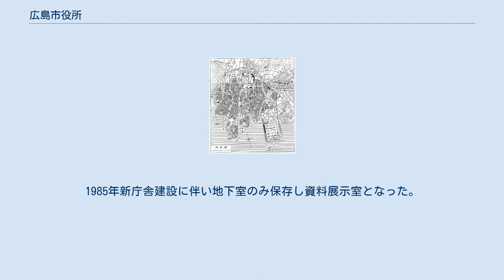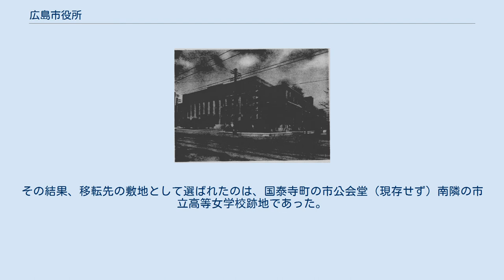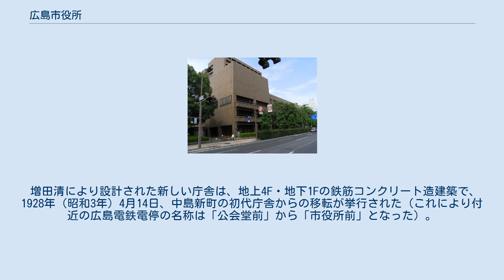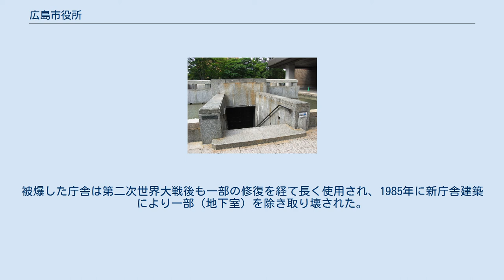広島市役所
国泰寺町_(広島市)
広島市役所（ひろしましやくしょ）は、地方公共団体である広島市の執行機関としての事務を行う施設（役所）である。
 1889年4月1日、市制施行し広島県の県庁所在地となる。
1980年政令指定都市に移行した。
 広島市への原子爆弾投下という歴史を持ち、原爆や平和への取り組みに特徴がある。
旧庁舎の一部を保存し資料展示室として使用されており、これは現存する被爆建物の一つ。
敷地内には被爆樹木であるソメイヨシノが2本ある。
 下記の通り元々は旧庁舎の地下室であり、爆心地から1.02kmに位置した。
被爆当時は配給課の倉庫として使用されていた。
1985年新庁舎建設に伴い地下室のみ保存し資料展示室となった。
 旧庁舎の建物資料、被爆後救護活動に尽力した職員など関係者の資料、被爆時の状況を示す資料を展示している。
 なお、見学には事前に許可をとる必要がある。
 1878年（明治11年）11月1日、同年制定された郡区町村編制法により広島県第一大区が「広島区」（「区」は県の下の行政単位で概ね県庁所在地のうち人口密集の町に与えられた）と改称されると区の役所は大手筋一丁目（現・中区大手町）に置かれたが、ほどなく12月23日には新川場町（現・中区小町）の正清院に移転した。
ついで1882年7月1日には中島新町（現・中区中島町）の善福寺隣の旧広島藩米倉の跡地に木造の新庁舎が落成し、ここに移転した。
 1889年（明治22年）4月1日の市制施行により設置された広島市役所はそれまでの広島区役所をそのまま継承、9月21日には開庁式を挙行した。
この時期、市役所が中島地区に置かれた背景には、当時この地が藩政期以来の大商業地区であった（中島町 (広島市)を参照）ことが挙げられるが、中島新町に隣接する水主町（藩政期以来の武家屋敷町）には広島県庁・県病院が置かれ、この近隣は市政・県政の中枢地区としての地位を占めていた（県庁・県病院は原爆被災により壊滅するまで同町で存続した）。
 被爆後の広島市役所（1945年10月、米軍撮影） 同上 1921年制定の（旧）都市計画法による隣接7町村の編入合併（1929年4月に施行）が現実化すると、中島新町の庁舎では手狭になることが予想されたため、市役所の移転が計画されるようになった。
その結果、移転先の敷地として選ばれたのは、国泰寺町の市公会堂（現存せず）南隣の市立高等女学校跡地であった。
 増田清により設計された新しい庁舎は、地上4F・地下1Fの鉄筋コンクリート造建築で、1928年（昭和3年）4月14日、中島新町の初代庁舎からの移転が挙行された（これにより付近の広島電鉄電停の名称は「公会堂前」から「市役所前」となった）。
 1945年8月6日の原爆被災で、爆心地から南に約1kmに位置していた国泰寺町の庁舎は大きな被害を受け、窓ガラスが飛び内部は全焼、当日庁舎内にいた者のうち約30名は年内に死去した。
しかし耐震建築であったため構造的な被害はなく、直後から市民の救護所となった。
また市の中心部からやや離れた比治山西麓の山陽文徳殿に前もって疎開させていた戸籍原簿は難を逃れ、しばらくの間ここで戸籍業務が行われた。
被爆した庁舎は第二次世界大戦後も一部の修復を経て長く使用され、1985年に新庁舎建築により一部（地下室）を除き取り壊された。